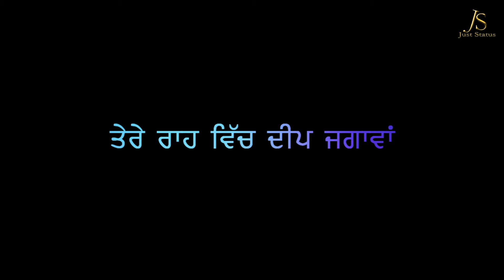Pagal Gurnaam Bhullar New Song Whatsapp Status || Just Status